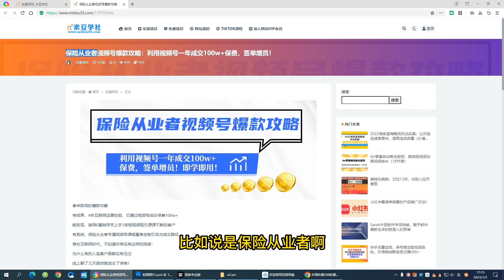保险从业者视频号爆款攻略：利用视频号一年成交100w+保费，签单增员！